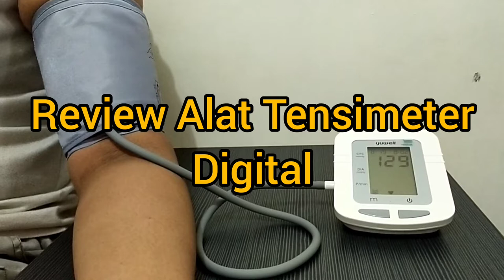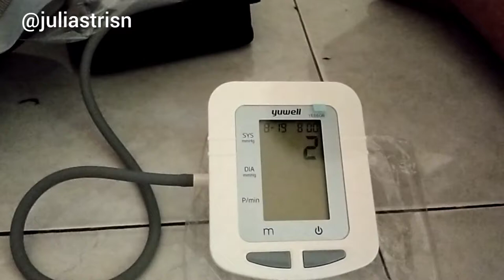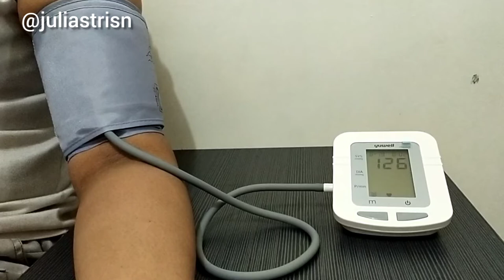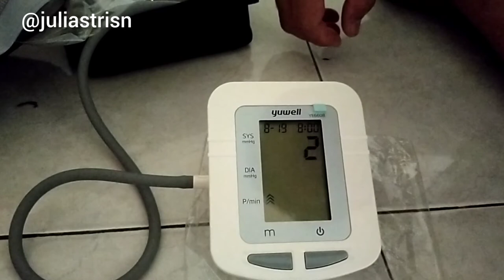Review Alat Tensimeter Digital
Ini review tentang alat kesehatan tensimeter digital yang berfungsi untuk mengukur tekanan darah. Alat ini membeli sendiri secara online untuk digunakan sendiri saat di rumah. Sehingga dapat mengetahui bagaimana tekanan darahnya apakah termasuk tinggi atau rendah atau normal tanpa harus bolak balik periksa ke rumah sakit.